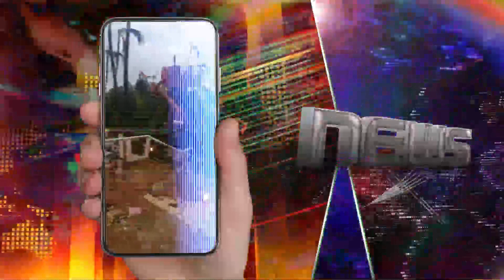Caos en Acapulco: las críticas al gobierno de AMLO tras el paso del huracán Otis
• Caos en Acapulco: las críticas al gobierno de AMLO tras el paso del huracán Otis. El miércoles, el ciclón pasó de ser una tormenta tropical a un huracán de categoría 5 de manera sorprendente, dejando completamente desprevenidos a los habitantes de la ciudad costera. Además de las 27 muertes reportadas, Acapulco sufrió graves daños económicos, ya que el turismo es uno de sus fuertes económicos y el 80 % de sus hoteles presentan afectaciones.. Justo en la previa del Día de Muertos, que se celebrará entre miércoles y jueves de la siguiente semana, la ciudad de Acapulco, en el estado de Guerrero, se vio golpeada el miércoles pasado por un descomunal huracán de categoría 5, Otis, que tomó por sorpresa a todos los sistemas de prevención, dejando a su paso un saldo de 27 personas muertas y otras cuatro desaparecidas, según el gobierno de Andrés Manuel López Obrador, el presidente de México.. “Triste, trágico, lamentable, desolador” son algunos de los adjetivos que describen el segundo amanecer tras el paso del huracán Otis en el puerto de Acapulco. Después de 30 horas de que el fenómeno meteorológico impactó a Guerrero, se han restablecido algunos servicios, desde el servicio eléctrico como las comunicaciones inalámbricas, sin embargo, no operan a su máxima capacidad.. Durante la mañana del 25 de octubre Acapulco amaneció entre tinieblas, nadie podía comunicarse con sus familiares, las autoridades estatales y federales tampoco tenían contacto para actualizar la terrible situación, y las autopistas estaban bloqueadas por los deslaves y demás desechos que los vientos levantaron.. En la Mañanera de este 26 de octubre, la gobernadora de Guerrero, Evelyn Salgado, se comunicó vía telefónica con el presidente Andrés Manuel López Obrador, quien dio el saldo preliminar de 27 personas muertas y otras más desaparecidas, entre ellas 4 elementos de las fuerzas armadas que estaban en el estado.. Ciudadanos comparten el “triste” estado en que amanece Acapulco. Las empresas toman acciones para restablecer las líneas de comunicación, hasta el momento Telcel informó que operan a un 40% de su capacidad, esto a permitido que algunos turistas y guerrerenses compartan el segundo amanecer del puerto de Acapulco tras el paso de Otis.. Los hoteles que se encuentran en la costa son las estructuras más llamativas, pues algunas de ellas se quedaron en el ‘esqueleto’, sin ventanas ni puertas, ni muebles, que dejan ver a través de ellos hasta el otro lado de la calle.. Otro sector que resultó afectado fueron los comerciantes de la Central de Abastos de Acapulco, pues después de que Otis tocó tierra, sus locales están destrozados y sin duda su mercancía podrida, o posiblemente tomada por los ciudadanos debido a la falta de alimentos.. Hasta el momento el gobierno no tienen una cifra del costo que tendrá revivir uno de los puertos más importantes de México, que atrae al turismo nacional e internacional, sin embargo, se tienen contemplado destinar un fondo de hasta 485 millones de dólares para solventar los gatos de reconstrucción.. A pesar de todos los esfuerzos y el trabajo de los elementos de las fuerzas armadas y las organizaciones que trabajan para restablecer los diferentes servicios y llevar ayuda hasta Acapulco, no se habla de un estimado de cuándo el puerto podría verse como antes del paso de Otis.. Los ciudadanos salieron a las calles para mostrar las condiciones en que se encuentran los camellones, cubiertos con hojas, ramas, lodo y otros objetos que fueron arrastrados por la fuerza de Otis. Asimismo, salían en busca de alimentos y víveres que les permita subsistir hasta que llegue la ayuda.. Otro de los escenarios que no fue captado, pero las autoridades han informado es que personas se organizaron para entrar a tiendas de conveniencia de donde extrajeron electrodomésticos y otros objetos que quizá en el momento no son esenciales, como la comida, agua y artículos de higiene personal.. Esto permitirá agilizar la entrega de ayuda y la salida de los turistas que se quedaron varados y que no pueden salir vía aérea debido a que el aeropuerto no volverá a operar hasta nuevo aviso..